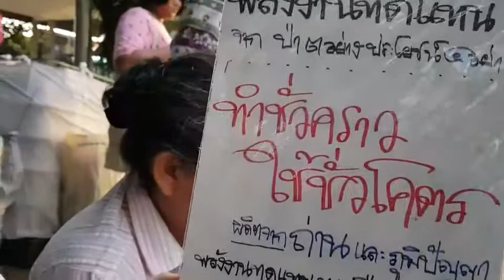สร้างกระแสไฟฟ้าด้วยถ่าน